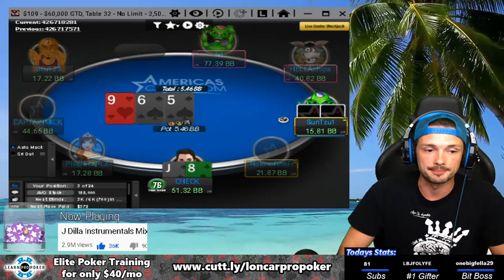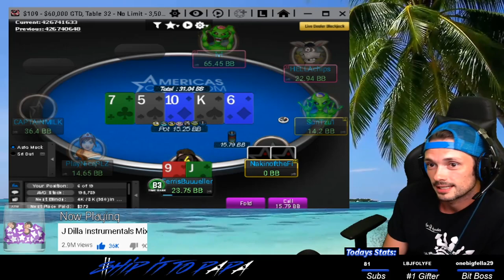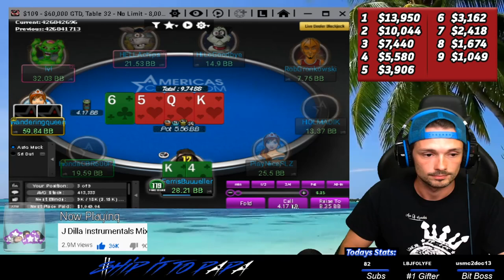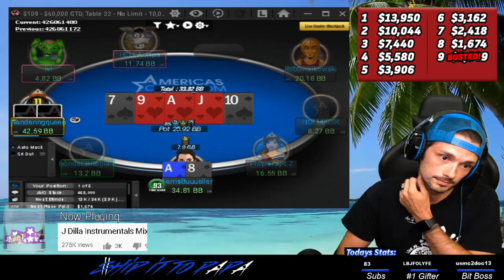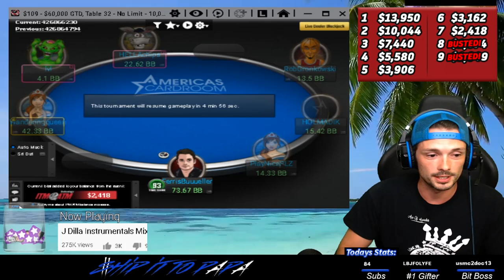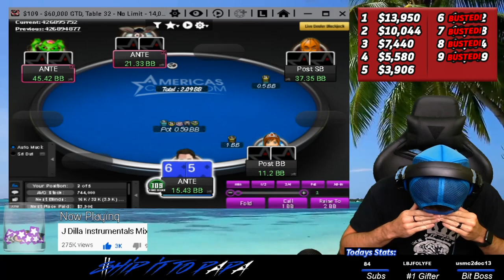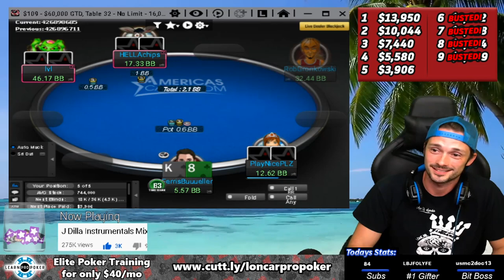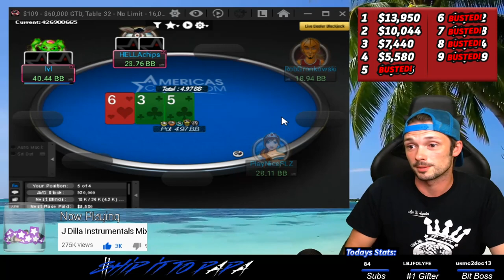This Can't Be Happening - $109 $60k Final Table Highlights ($14,000+ to 1st!)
Enjoy all the highlights from this EXTREMELY unlucky final table on America's Cardroom. Can the unluckiness keep me down? Not likely!